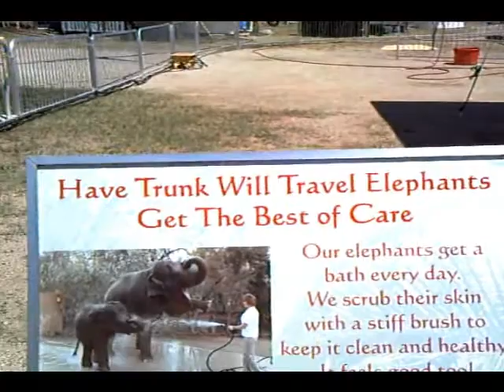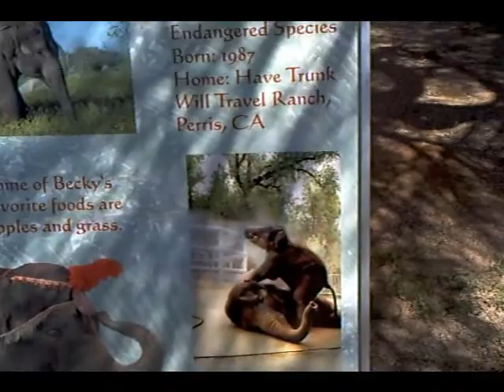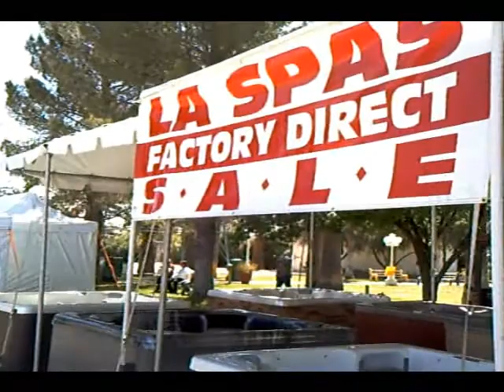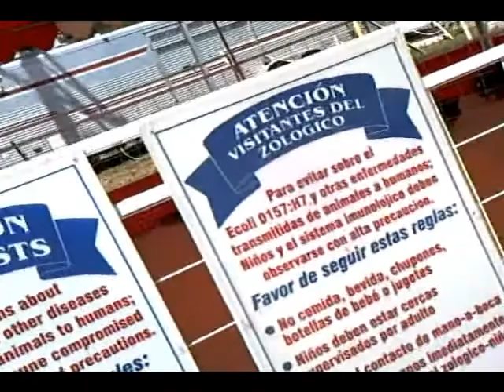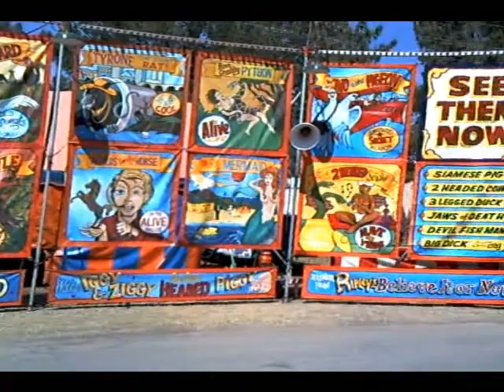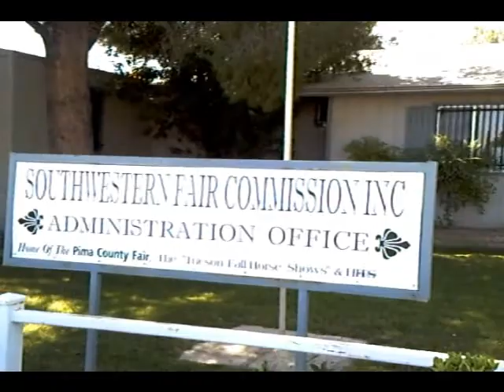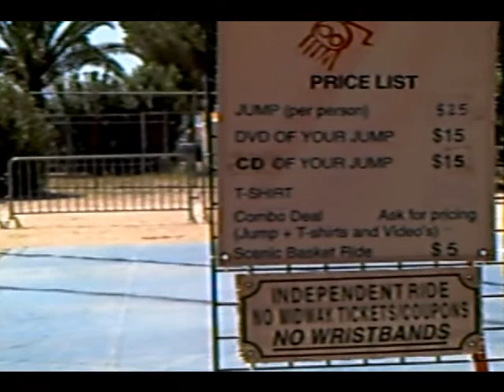Pima County Fair III/3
The Doc takes you to the Pima County Fair in Tucson Arizona.